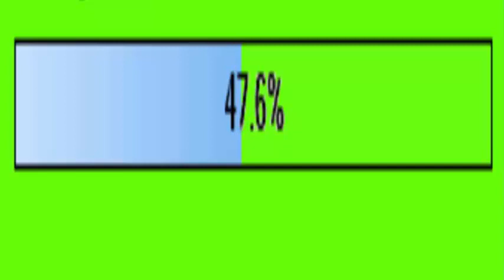Free Loading + Sound Free Stock Footage (No Copyright)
It's free and you can use your video
And any of Your Project
 but do not re-enter or re upload this video

Waa bilaash waanad isticmaali kartaa
video yaw-yadaada  si kastood uga baahato isticmaal
laakiin dib ha u galin video -yawga
waad mahadsantihiin